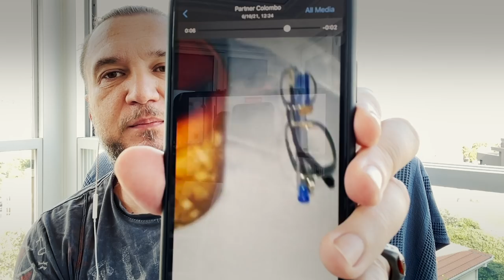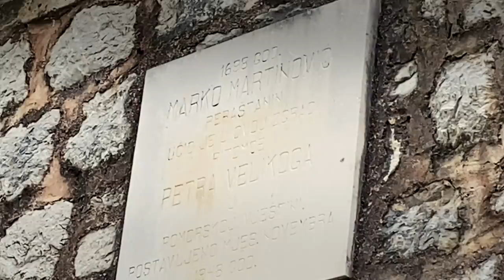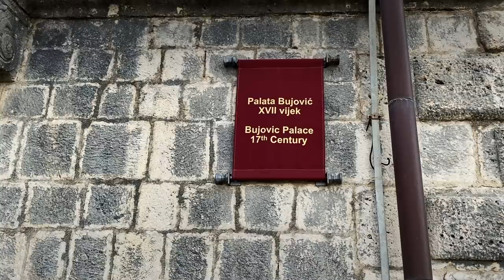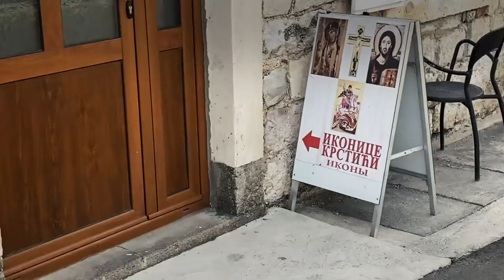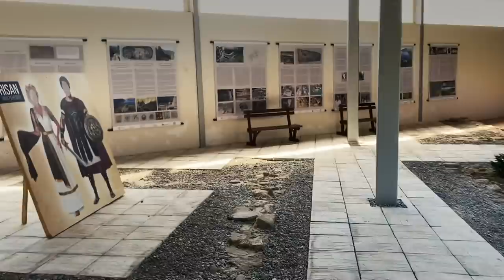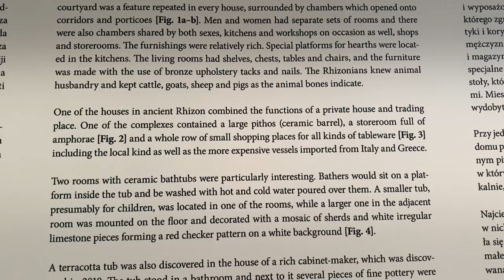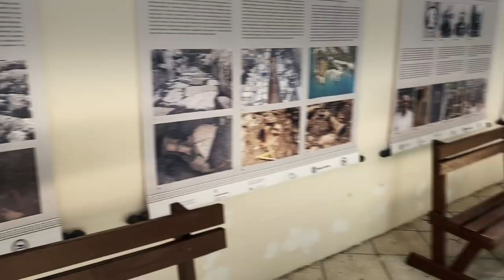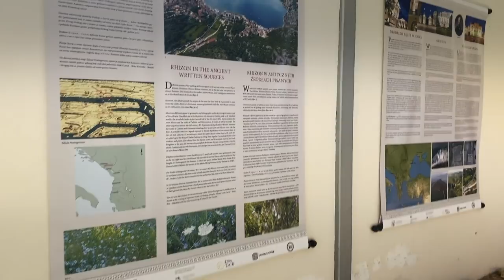Прогулка по городу Пераст и окрестностям.Часть 1. ОБЪЯВЛЯЮ ПОБЕДИТЕЛЯ РОЗЫГРЫША!!!